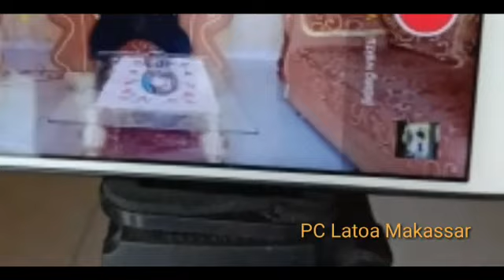BTS Produksi Film PC.Lembaga Latoa Makassar.